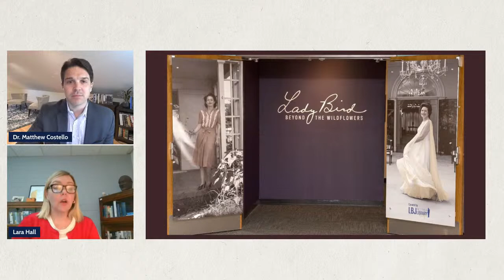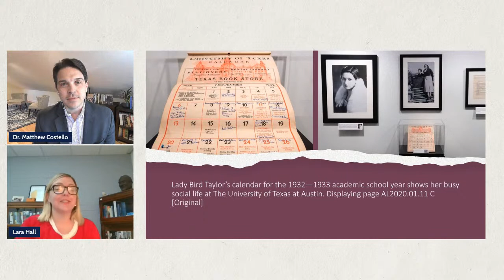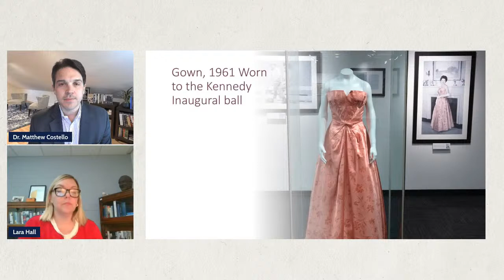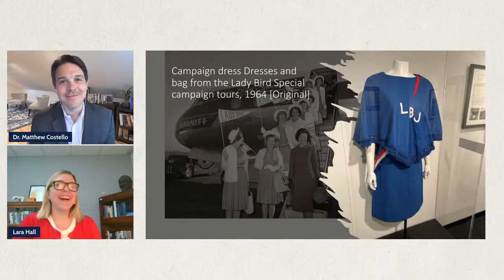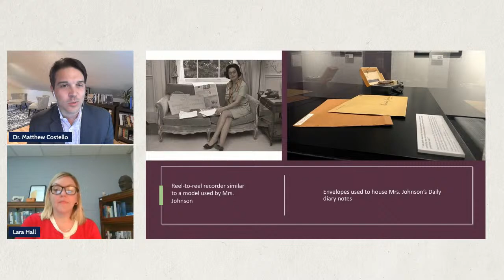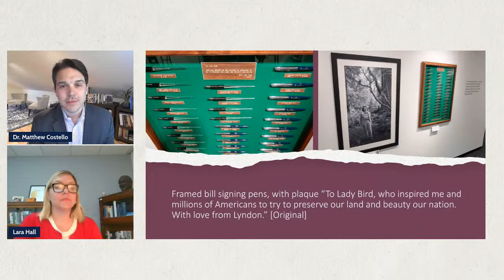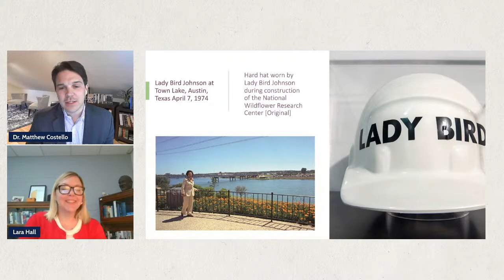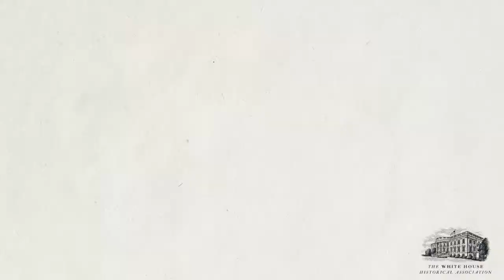White House History Live: The Life and Legacy of Lady Bird Johnson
Lady Bird Johnson was a groundbreaker, a savvy business woman, an indispensable right-hand to her political husband, a mother, an East Texas girl, a political activist and to so many, an inspiration. Join LBJ Presidential Library & Museum curator, Lara Hall, for a closer look at the library’s current exhibit: Lady Bird: Beyond the Wildflowers, a personal walk-through of Mrs. Johnson’s life from her early years to her time as the First Lady of the United States and beyond.

Join us in learning more about White House History right from your own home. Our Facebook Live series, White House History Live, delves into the stories that make up the history of the Executive Mansion.